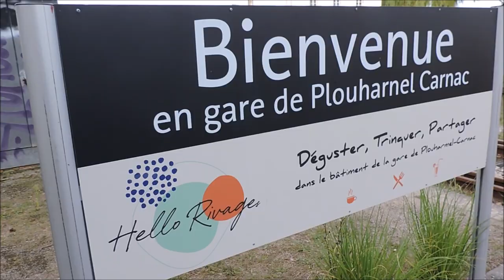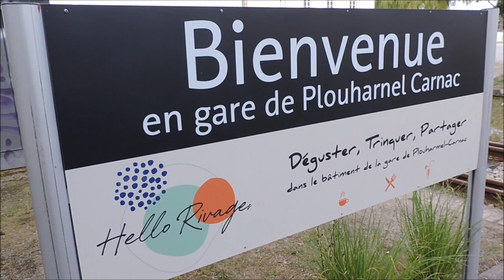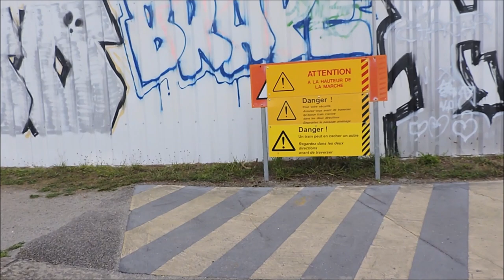Souvenirs d'enfance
Pour Mon Grand Frère Chéri Daniel :
J'étais tout petit mais je me souviens que nous partions de Paris, Maman, Papa, Daniel, Patricia et moi, par le train à vapeur, pour arriver en gare de Plouharnel, après des heures d'un interminable voyage dans le compartiment d'un wagon.
Bien souvent, c'était Mémé Yvonne qui venait nous chercher à la gare de Plouharnel, avec sa vieille 2CV Citroën, pour nous amener jusqu'à "La Chaumière" à Kerroc'h.